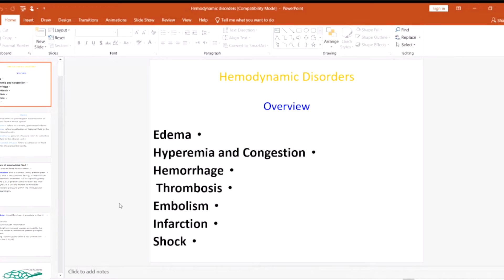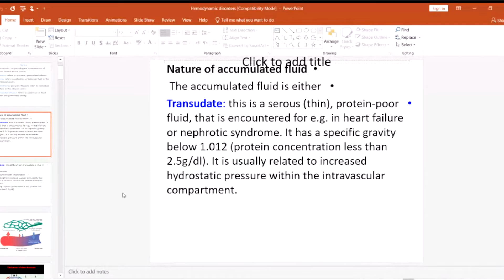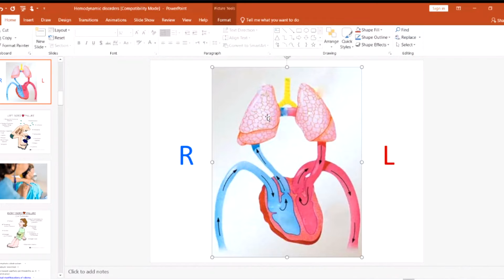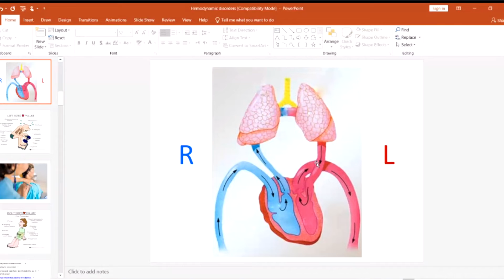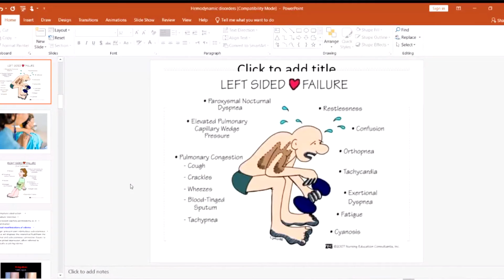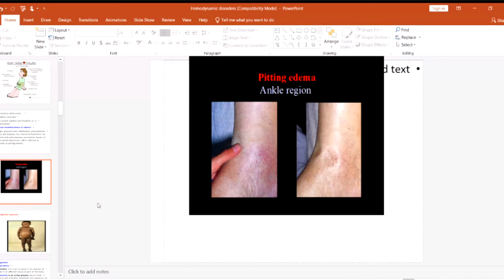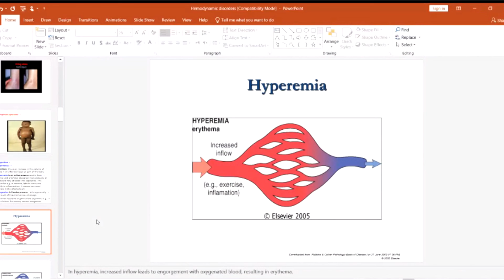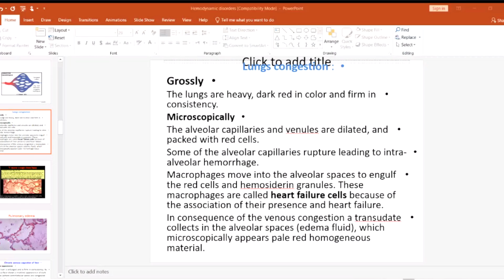10. HEMODYNAMIC DISORDERS | General Pathology THEORY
10. HEMODYNAMIC DISORDERS | General Pathology THEORY